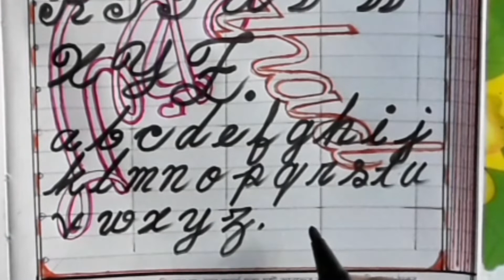BEAUTIFUL ENGLISH CURSIVE Writing